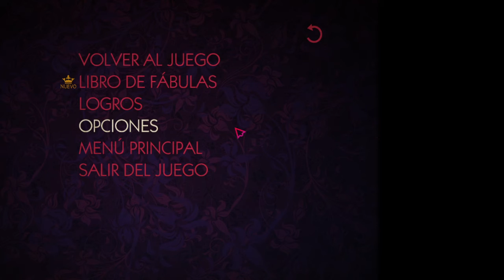The Wolf Among Us - Capítulo 5 - Haciendo de forenses